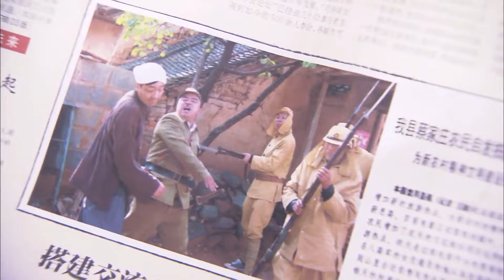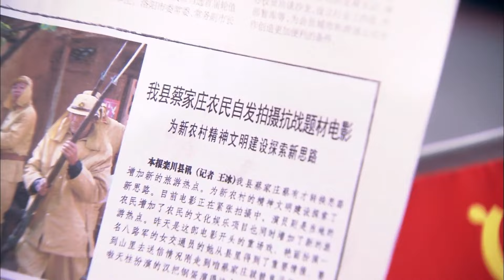【年代家庭伦理剧】那群农村人 27 | 穷小子遭女友背叛，心灰意冷回到农村拍戏，没想到竟拍出佳作，一夜成名（《三十而已》《大生意人》李泽锋、陈晓）— 2024最新电视剧